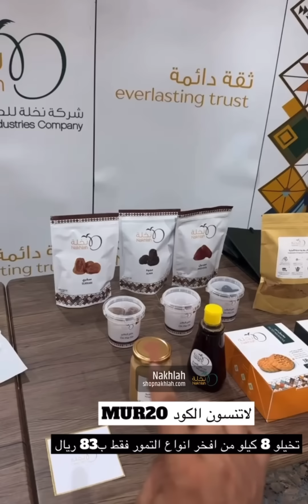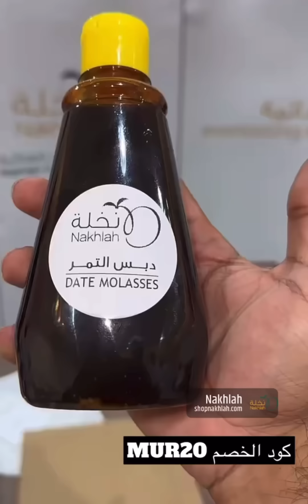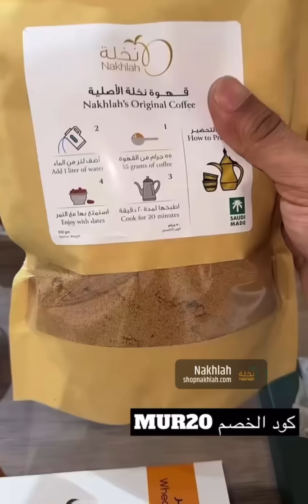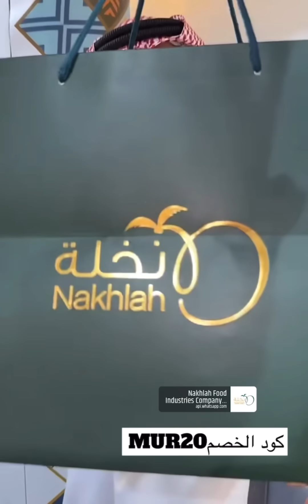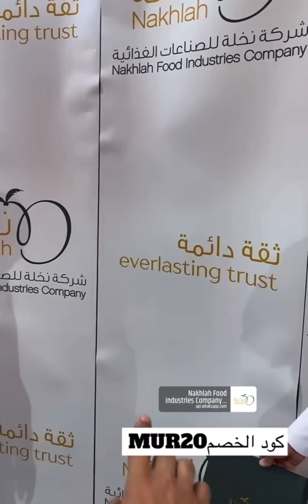سنابات مرتضى السلمان | بودويش عصب وجلد سامي على حساب الكوفي بالمزرعة🤣🔥